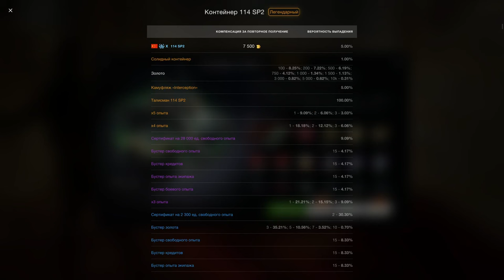💥114 SP2 в Контейнерах💥УДАЧНОЕ ОТКРЫТИЕ в WoT Blitz 2024 | WOT-GSN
ПОДДЕРЖИ АВТОРА:
3. Отправить подарок (Евро сервер) в игре на Ник - "__GSN__"